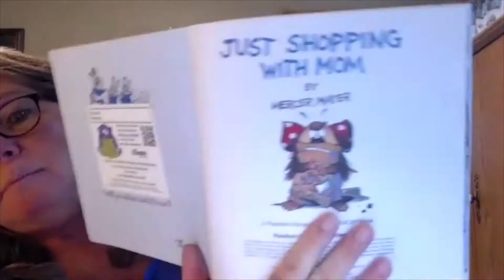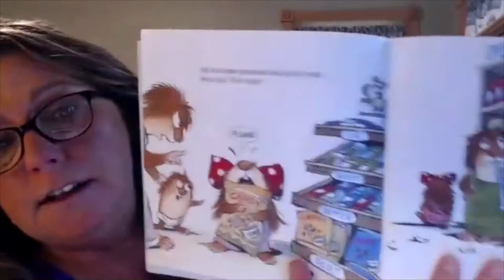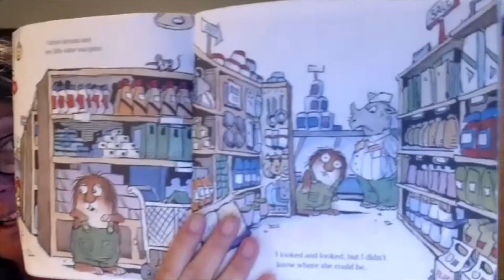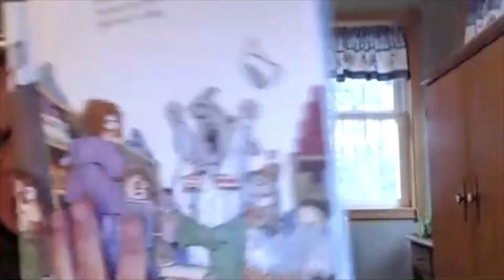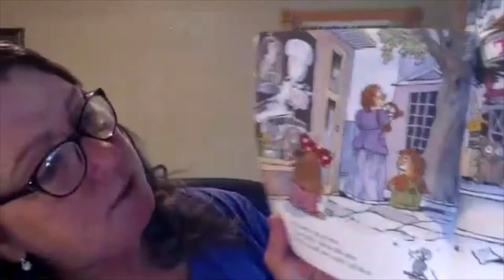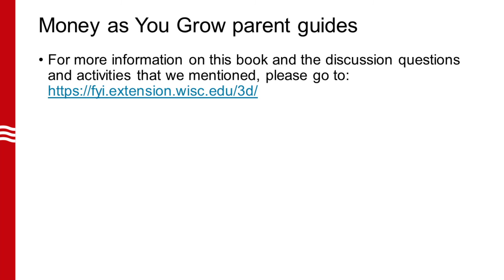Money As You Grow #10: Just Shopping With Mom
On today's Money As You Grow book read, we have Extension educator Sherry Daniels reading "Just Shopping With Mom", by Mercer Mayer. This book about a young family's trip to the grocery store teaches kids about spending money and prioritizing needs vs wants.

For parent guides and resources on this and other books in our Money As You Grow series, please visit our uwextension